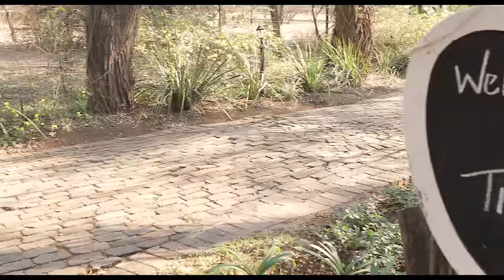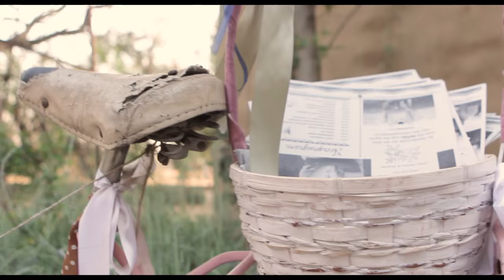Marnus and Roxanne Wedding Highlights film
This Wedding Highlights Film was shot at Die Akker wedding venue. Had a fun time with the shooting of the day as well as editing this amazing couples wedding memories. This couple fits together wonderfully and we at Beaver Entertainment hope and pray that their relationship will last a life time and that their love for each other echo in generations to come.